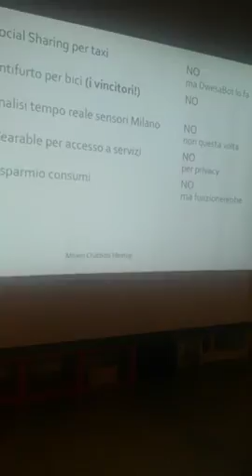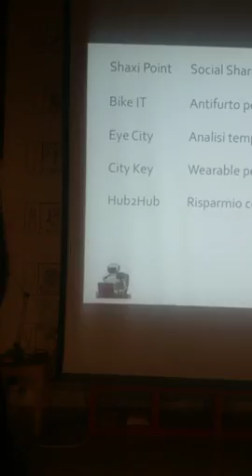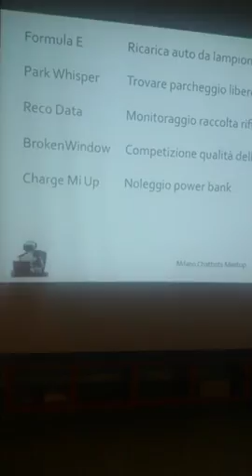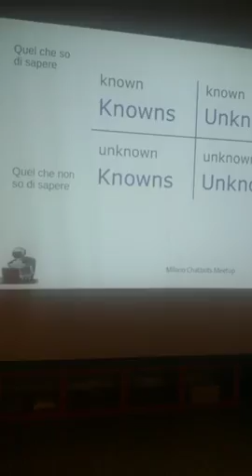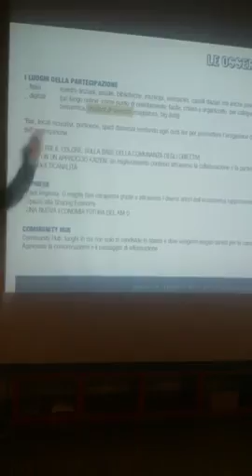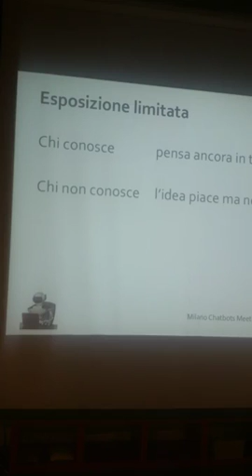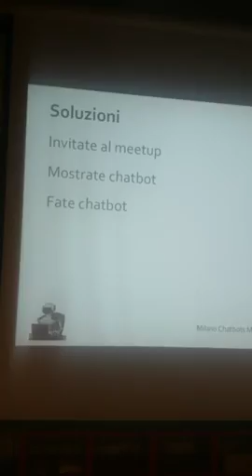Meetup 2017-02-16 Chatbot: conoscenza e use cases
Paolo Montrasio

Lo stato della conoscenza dei chatbot nel pubblico e nelle aziende, possibili use case.